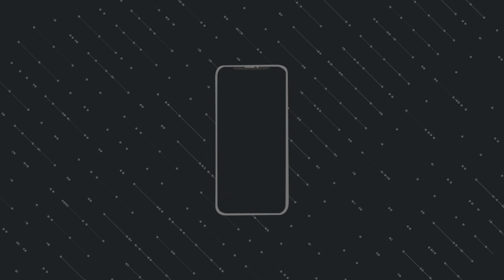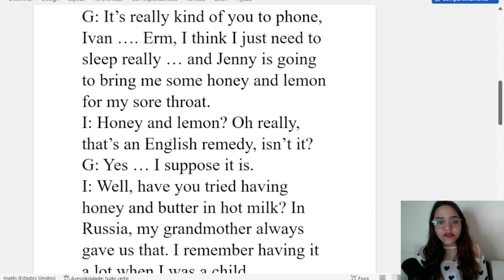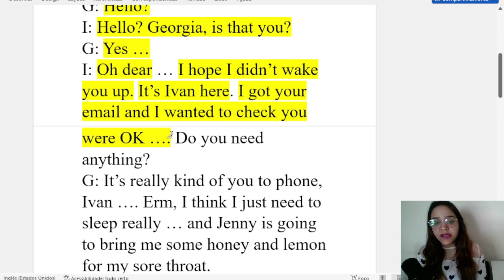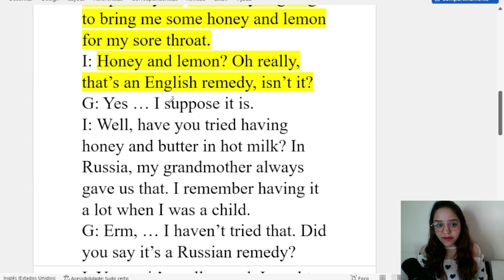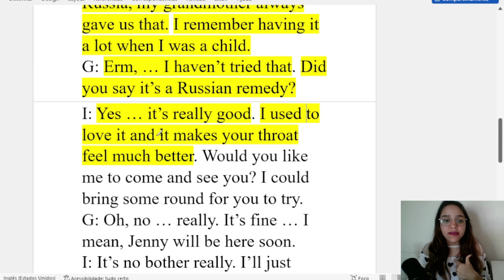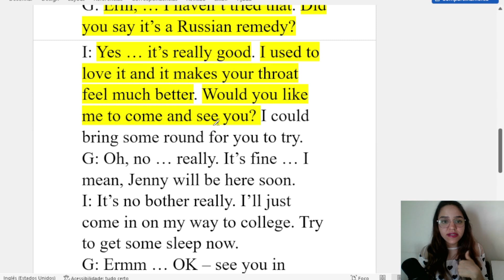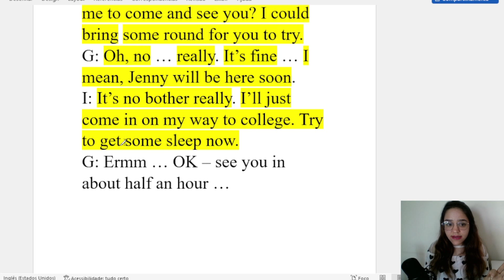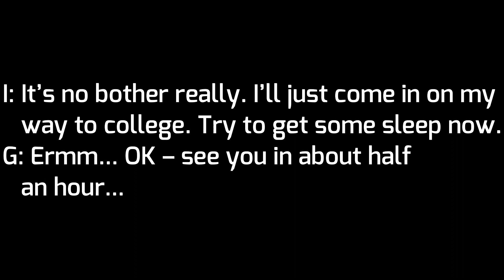APRENDA INGLÊS COM LEITURA GUIADA - TEXTO EM INGLÊS COM ÁUDIO E TRADUÇÃO AULA 288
Acesso vitalício.

Este é o ducentésimo octogésimo oitavo vídeo da nova série Aprender Inglês com textos e diálogos.